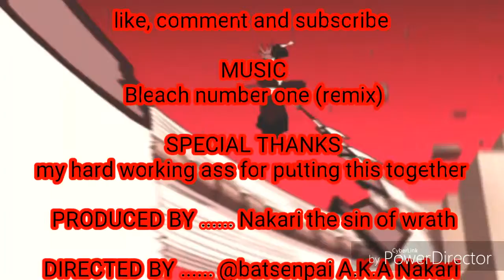Renji Abarai is underrated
Audio skips once or twice during the recording so other than that it seems to have done quite well please enjoy this this was weeks in the making and I really work hard on it well semi-hard